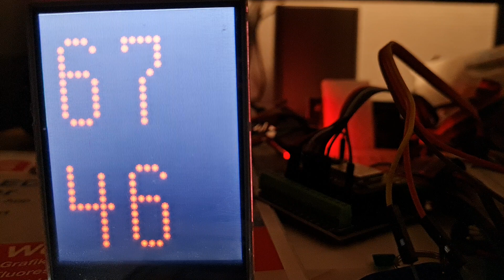November 29, 2023